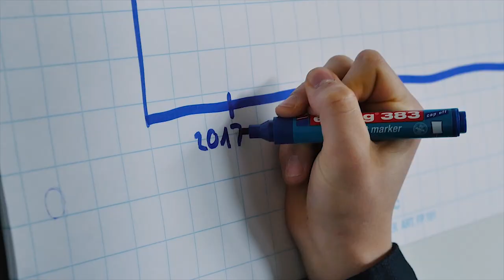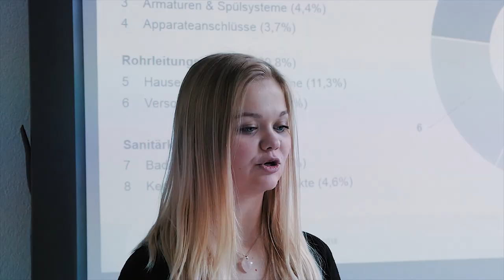Lehre als Kaufmann/frau EFZ bei Geberit International AG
Geberit ist ein international tätiges Unternehmen für Sanitärprodukte. In Europa stehen wir als Marktführer an der Spitze der Branche, weltweit sind wir in beinahe 50 Ländern tätig und verfügen über 32 Produktionswerke.